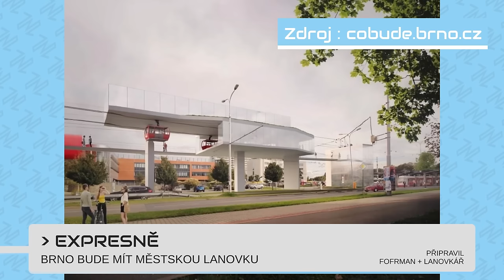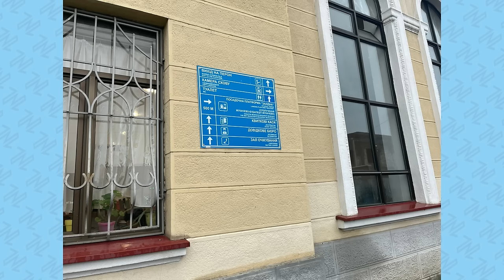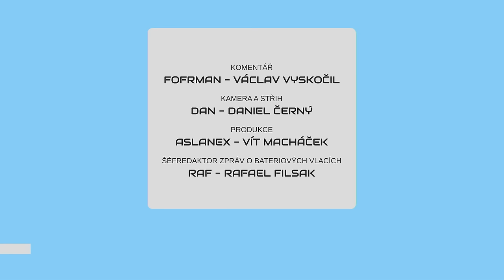METROBUS EXPRES #8: Van Hool zkrachoval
Konec výrobce vozidel, proslaveného zejména velkokapacitními autobusy, právě nastává. V Brně a Liberci na druhou stranu rozvíjí lanovky a v Praze rozvíjíme díry v plotě.

V Expresu #8 uvidíte:
Van Hool zkrachoval (cs-dopravak.cz)
Busem na Jihlavsku (transportminutes.eu)
Brno a lanovka (zdopravy.cz)
Liberec a lanovka (zdopravy.cz)
Bateriové vlaky (zdopravy.cz)
Díra v plotě
Nový vizuál 52T (FB Zdeněk Hřib)
Standardněrozchodná trať na Ukrajině (zdopravy.cz)
Nafukovací dopravní prostředky (dopravacek.eu)

Časové značky:
0:00 Úvod
0:32 Van Hool zkrachoval
1:14 Busem přebírá provoz na Jihlavsku
1:49 Narozeniny Metrobusu a Ostravské
3:09 Brno bude mít městskou lanovku
3:43 Ješteďský lanovkobus
4:11 Další bateriové vlaky v Německu
4:46 Po chodníčku smrti i díra v plotě
5:12 Nový vizuál 52T
5:33 Nová standardněrozchodná trať na Ukrajině
5:53 Nafukovací dopravní prostředky
6:03 Výluky
6:31 Závěr

Nové video vychází každý týden!